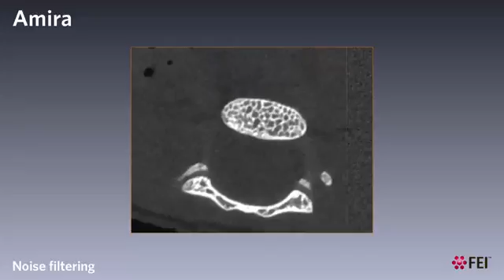Amira extension - XImagePAQ - Bone Separation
Micro-CT image acquisition is one of the most popular imaging technique for any type of bone research. One of the first steps for any type of bone analysis is bone segmentation and separation into individual bones. The XImagePAQ extension for Amira offers the tools to perform bone segmentation from the surrounding tissue. The segmented bones can then be separated with the advanced XImagePAQ algorithms. The individual bones can then be measured using a customizable list of the many measures that XImagePAQ provides, e.g. size, shape, and orientation measurements.

Any questions? Write to